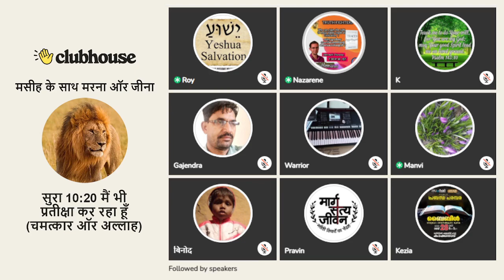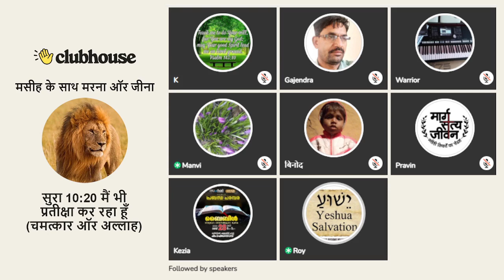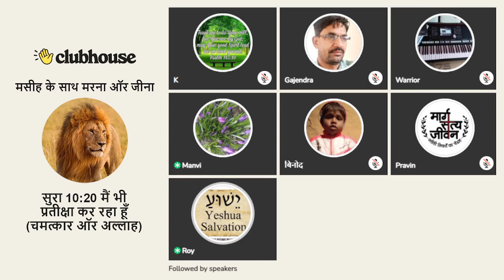ईसाई भाई का सवाल: चाँद को दो टुकड़ों में काट सकता है? Clubhouse Hindi Discussion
घंटी का बटन दबाएं और नोटिफिकेशन चालू करें। हो सके तो इस लिंक को ज्यादा से ज्यादा लोगों तक पहुंचाएं।